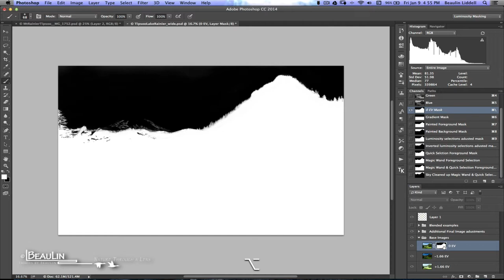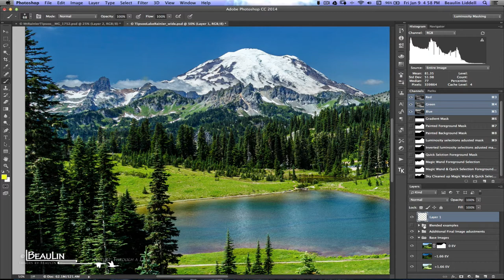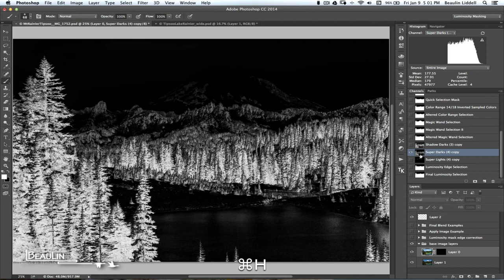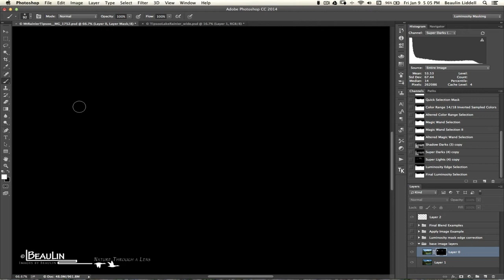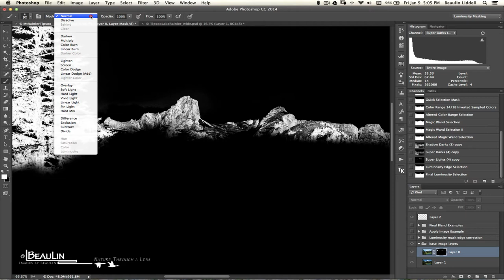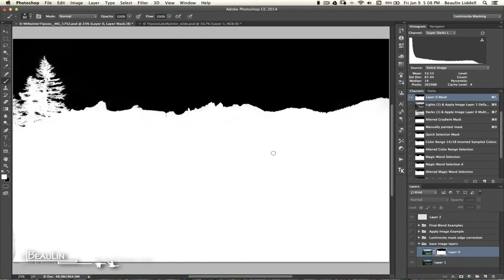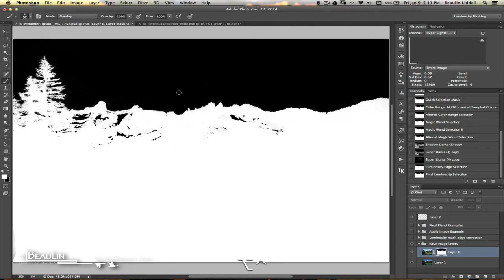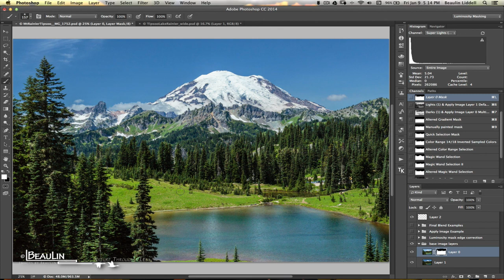Introduction to Exposure Blending - Part 4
Video by Beau Liddell of Images by Beaulin showing how to use luminosity selections in Photoshop to precisely select masking edges for blending multiple exposures in Photoshop.

For more information on creating and using luminosity selections, see Tony Kuyper's